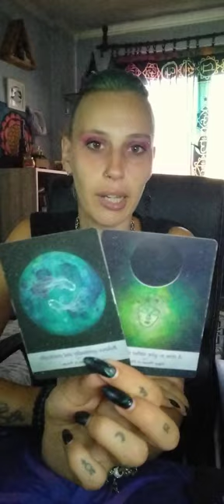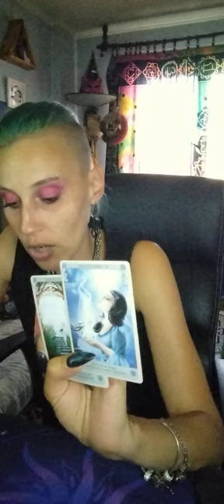♓RIBE-TAROT OTVARANJE-01.07.-10.07.♓-PREDIKCIJE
DOBRO DOŠLI :)

ASTROSAVETNIK-DUHOVNOST-INTUITIVNI TAROT TUMAČ,BALANS ČAKRI,PROMENE UVERENJA,VOĐENE MEDITACIJE.

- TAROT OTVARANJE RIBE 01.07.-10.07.